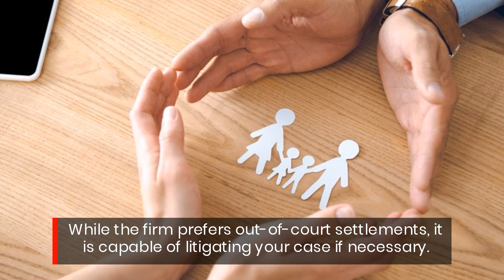Gulfport, MS Family Law Specialist Can Settle Your Divorce Case Out Of Court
If you need help with your contested divorce, be sure to hire Healy &amp; Jordan , a Gulfport, Mississippi law practice.